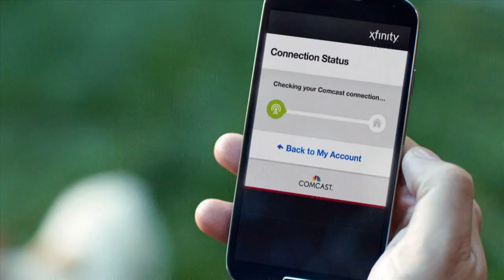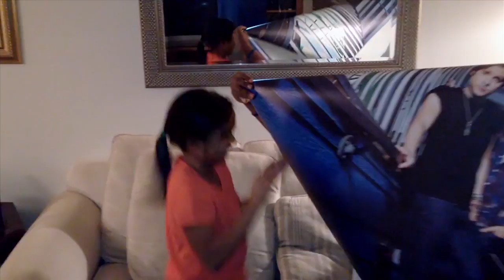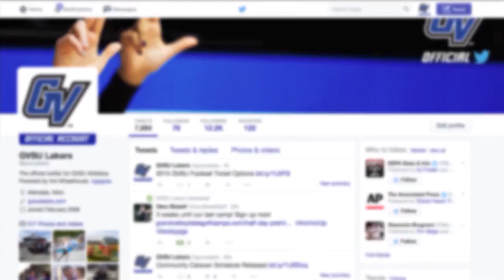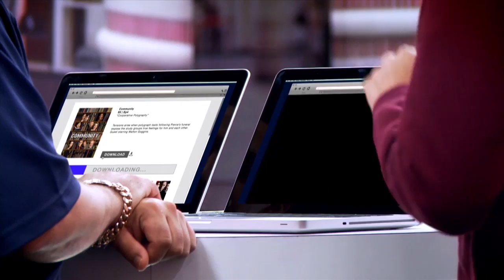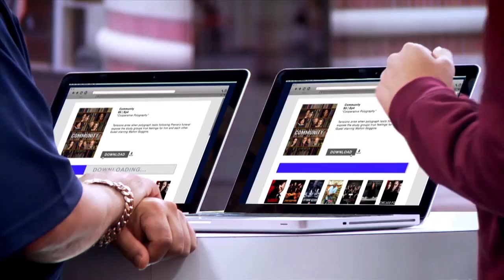GVSU Football Weekly 414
The 14th episode of GVSU Football Weekly which is a TV show that follows the GVSU football team throughout the season. The show airs on XFINITY 900.